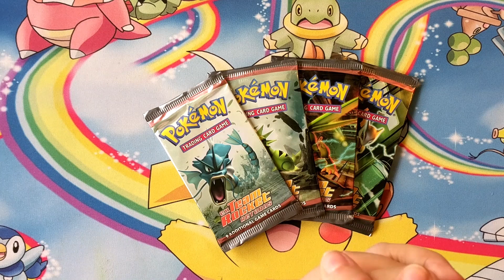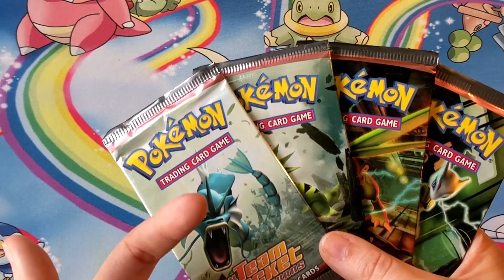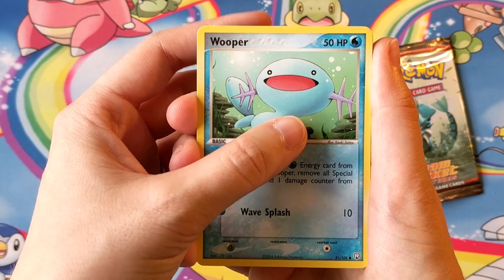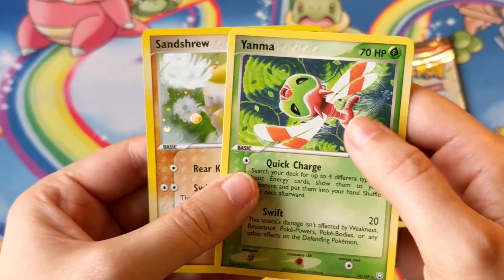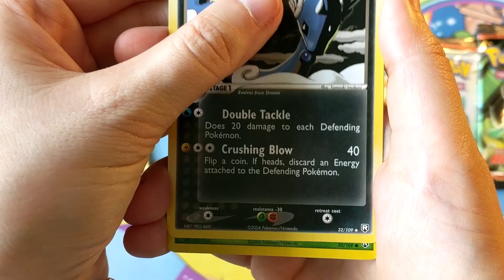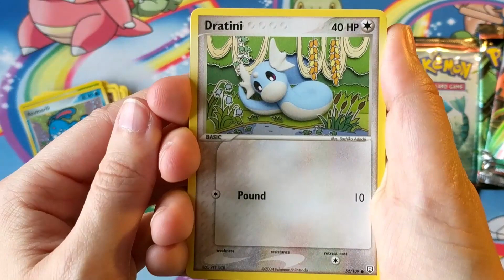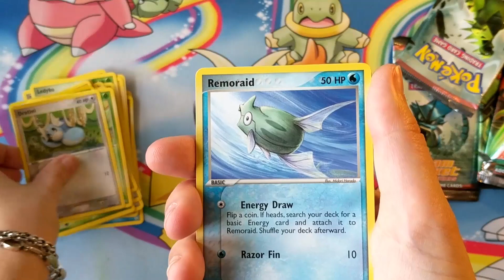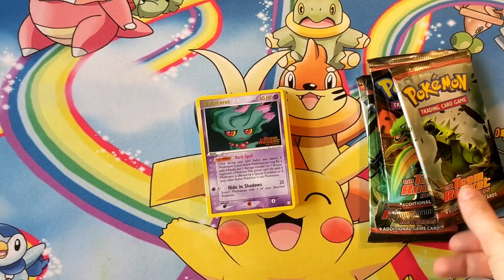Ouverture #35 - Boosters Ex Team Rocket Returns, Spéciale 4000 abonnés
Hello hello !
Trop contente de vous retrouver pour (enfin) fêter les 4000 abonnés ^^.
Bon, ce n'est qu'un chiffre,  un cap symbolique...
Mais le plus important ce sont les boosters que je gardais à cette occasion rien que pour vous :D
J'espère que l'ouverture vous plaira !